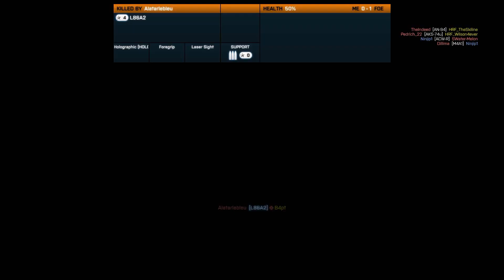Battlefield 3 - Escouade de choc sur Sharqi :D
Petite vidéo d'une partie de rush + 2 bonus sur la fin ! Le tout enregistré pendant le stream de major !

Sharqi rush attaque : 0:00
Sniper sur Bazaar : 7:38
Sharqi rush en défense : 8:52

Config :

i5 3570k
MSI Z77A-G45
Sapphire HD7970 Ghz Edition
2*8Go G.Skill ARES PC12800
Crucial M4 128Go / Corsair Force Series 60Go

LG W2261VPF + Philips 170C

Steelseries 6GV2
Steelseries Sensei Raw / Logitech G500
Steelseries 9HD / Steelseries QcK